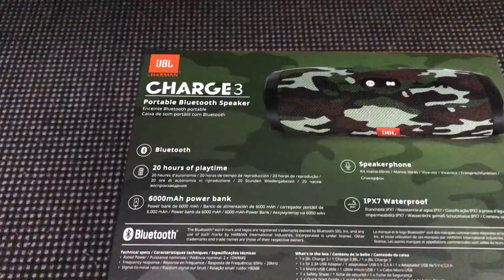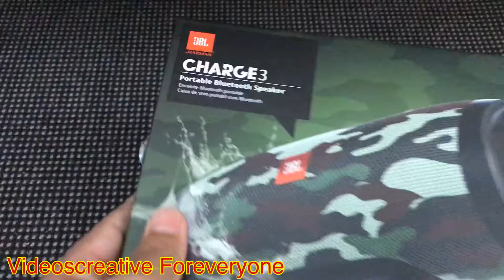JBL Charge 3 Bluetooth portable Speaker 🔊 UnBoxing it’s New Appearance in Nepali Language.